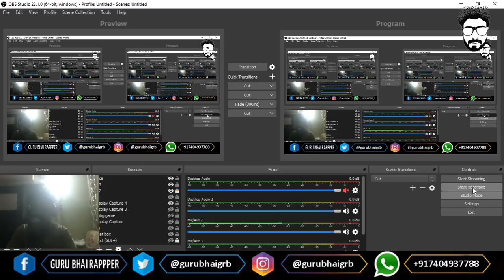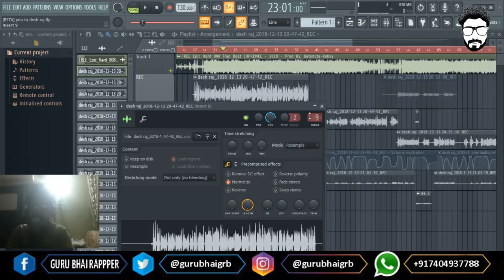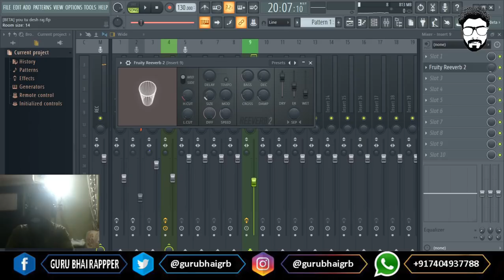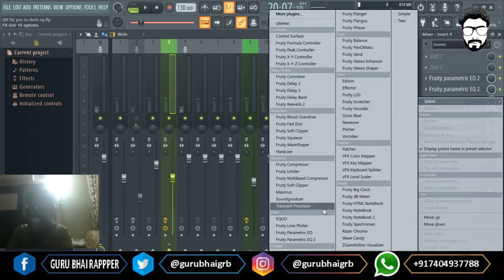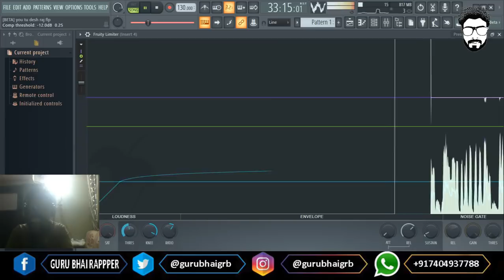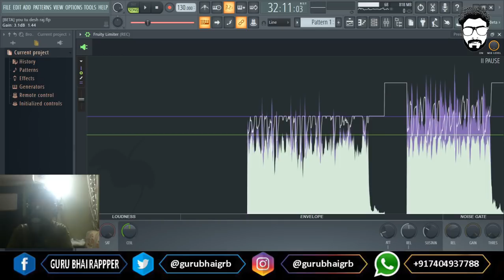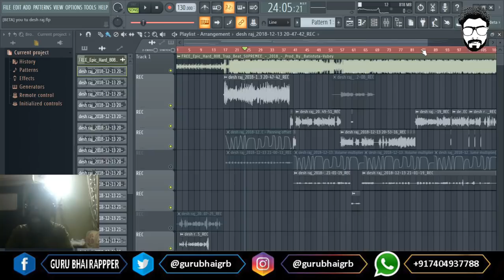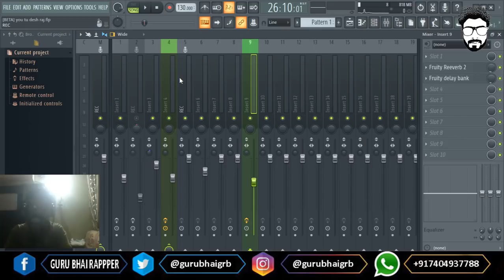How To Mix Rap Vocals In HINDI | FL STUDIO | CONTACT US | GURU BHAI STUDIO | Tips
Mixing bhot tarike se ki jati hai ye tarika bhi asan lag raha hoga par ye jaruri nhi ki apki awaj par same sound acha karega bass apko try karna hai or sound apka acha lagne lagega then ruk jana hai.. yahi mixing me hota hai.. agar recording kharab hai then aap jo marji kar lo wo kharab hi sound karega kyuki vocals sahi nhi record hui toh dyan rahe recording ache se karen.. thanks

MY MORE SONGS WATCH HERE
DESIHIPHOP INDIA - MUSIC VIDEO

HOWTORAP TECHNICAL
Cheap Mic

setup under 65000
BEST PRICE GOOD PRODUCTS

laptop best in price  with graphic card
32,500 K AAS PASS

sound card 10,500

mic 7,000

MONITORS SPEAKERS STUDIO 11,000

KEYBOARD MIDI 7350 INR

POP FILTER 335 inr

MIC STAND 1190 INR

XLR WIRE 630 INR

HEADPHONES 600 TAK